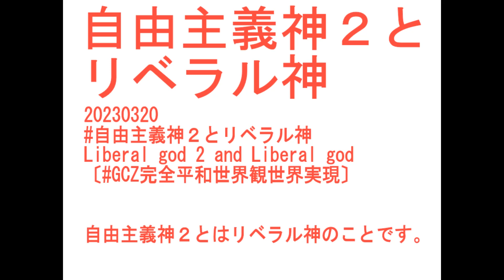20230320 自由主義神２とリベラル神 Liberal god 2 and Liberal god〔GCZ完全平和世界観世界実現〕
20230320 自由主義神２とリベラル神 Liberal god 2 and Liberal god〔GCZ完全平和世界観世界実現〕

自由主義神２とはリベラル神のことです。
Liberal god 2 is a Liberal god.

自由主義神２が聖書物語のキャンバスに描いた絵は「絵に描いた餅」です。
The picture that Liberal god 2 drew on the canvas of the Bible story is "Mochi in the picture".

何故なら、聖書物語の「約束の地」は妄想のことだったからです。
This is because the "promised land" of the biblical story was a delusion.

私達は自由主義神２が「GCZ約束の地」キャンバスに「GCZ完全平和世界観世界実現」を描いて欲しいと思います。
We would like Liberal God 2 to draw "GCZ complete peace world view world realization" on the "GCZ Promised Land" canvas.

◇参照 : 20230317 リベラル神の正体？